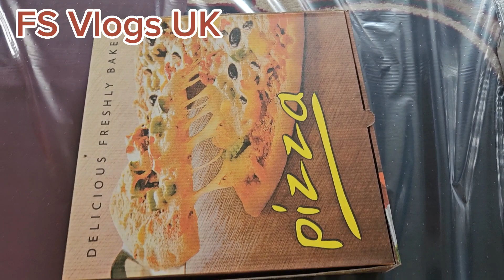Eid party for masjid | lots of yummy 😋 foods.